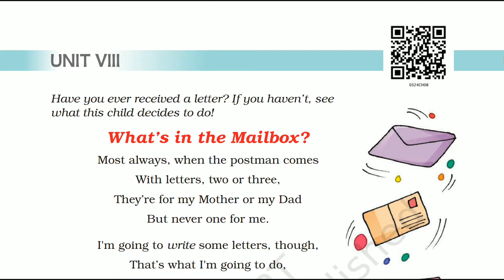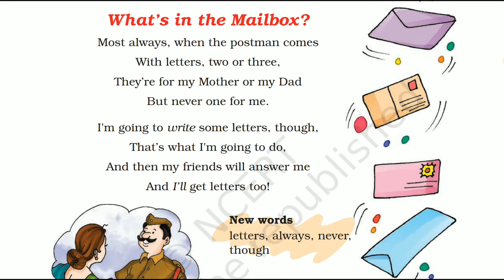What's In The Mailbox | Explanation, English For Class 3rd (NCERT)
Poem-What's In The Mailbox
Class-3rd
Subject-English
Book-Marigold (NCERT)

🌸 Poem's Explanation

Link 👇🏻

What's in the mailbox class 3, what's in the mailbox, what's in the mailbox poem, what's in the mailbox poem class 3, what's in the mailbox class 3 poem, english marigold, NCERT, NCERT books, class 3 english